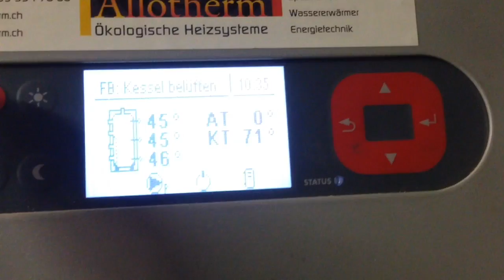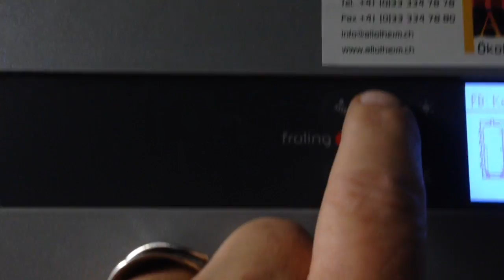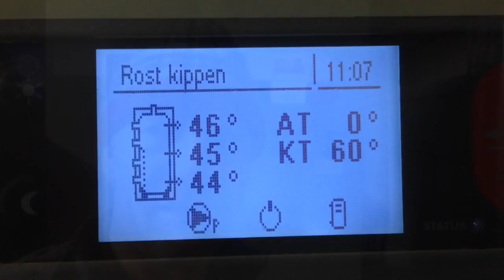störungsmeldung meiner Schnitzelheizung via SMS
da war ein Problem.